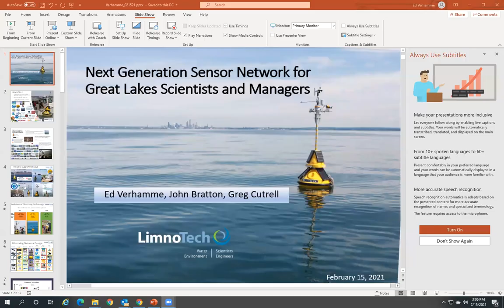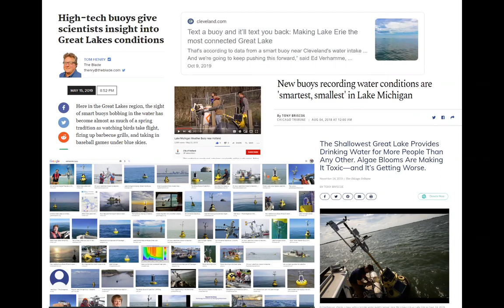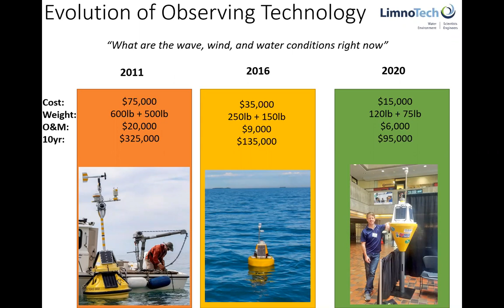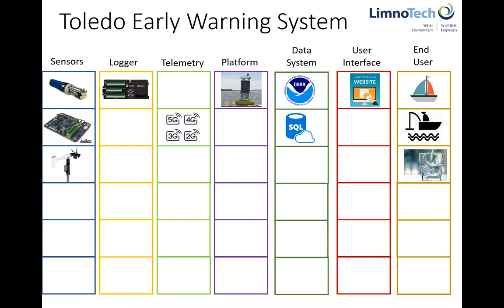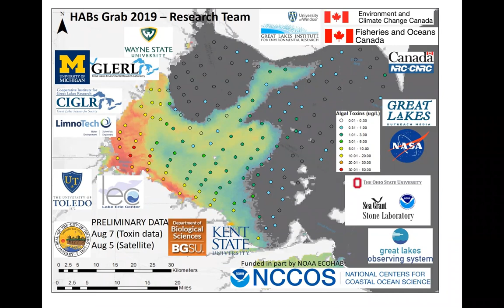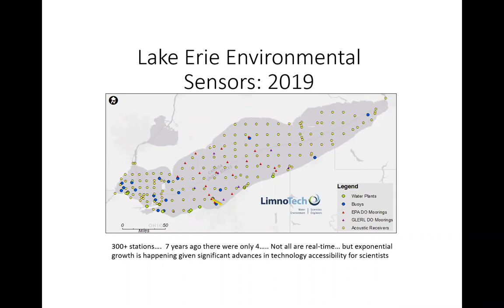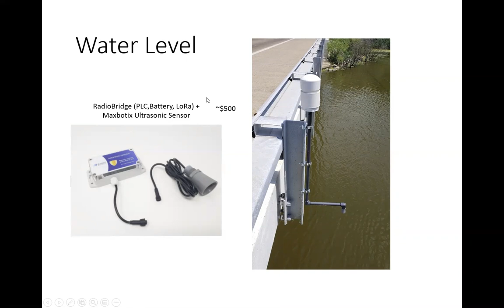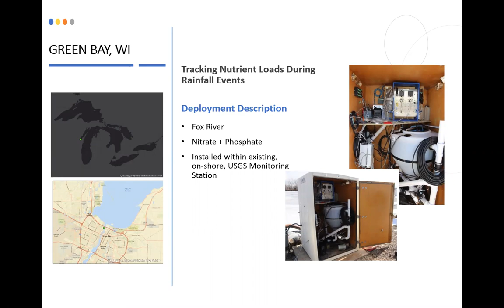Next Generation Sensor Network for Great Lakes Scientists and Managers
Environmental Engineering Graduate Seminar

Ed Verhamme, Great Lakes Engineer, LimnoTech

Biography:
Ed Verhamme graduated from Michigan Tech in 2003 with a bachelor’s and in 2005 with a master's in Environmental Engineering. He was the first grad student to perform research work on the now 18 yo R/V Agassiz under Dr. Marty Auer. He has worked for the past 16 years at LimnoTech in Ann Arbor and works exclusively on projects involving the Great Lakes including modeling of surface water and development of sensor networks. He is currently serving as the President of the International Association of Great Lakes Research and had the honor of bestowing the Lifetime Achievement Award on his past advisor Dr. Auer in 2019.

Abstract:
The technology landscape to monitor the environment is changing fast and environmental engineers need to catch up. Everything from sensors to batteries to modems to CPUs have changed dramatically in the last five years (and even more so in the last ten).  The next generation sensor network will certainly contain a mix of technologies, but which ones? The presentation will review how output from other engineering disciplines have changed what it means to be an environmental engineer and how I’ve used technology to monitor more parts of the Great Lakes with less money and less time in the field.  We will also discuss the careful intersection of academic research and operational monitoring.